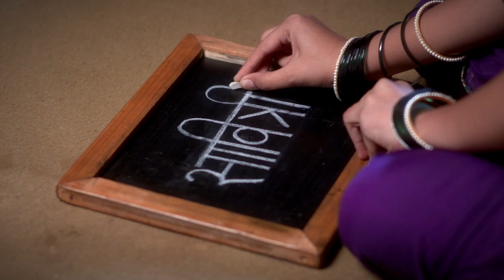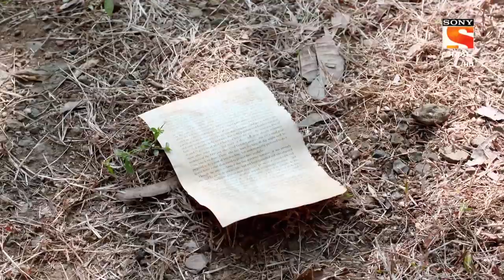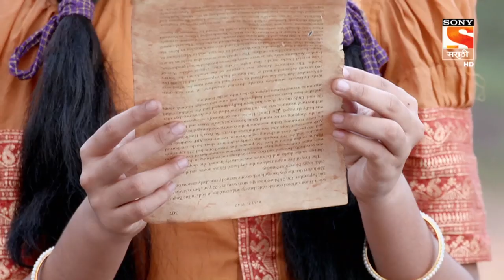Savitrijoti - सावित्रीजोती - Ep 11 - Full Episode - 17th January, 2020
Episode 11: Govindrao Keeps Condition In Front Of Jyoti
Govindrao tells Jyoti that, he will speak only when Jyoti agrees to his condition. Govindrao put a condition that Jyoti should get married. Jyoti agrees for the same. Mai declares the name of the bride.

About SavitriJoti:
This is a biopic based on the life of great reformist couple Savitribai Phule and Mahatma Jotiba Phule. Both the Indian leaders had a very strong individual identity and we have always known their work and contribution individually. This show takes us through the unseen aspects of their shared vision as a couple and their joint fight against the archaic social fabric of those times. The show brings to light the love, respect and sense of equality in their relation which is aspirational in today’s time as well. The show is an ode to this liberating couple. It is a must-watch for every Indian and imbibes the values that the couple shared.